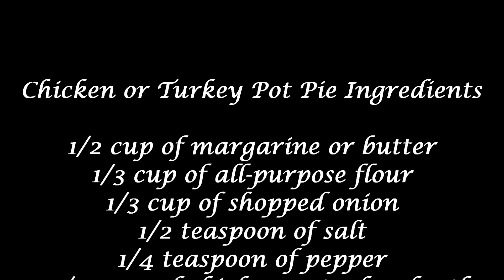Ammigue How to Use the Lattice Roller Cutter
Ammigue shows how to use the Lattice Roller Cutter for a Chicken Pot Pie - It is not just for apple pies!